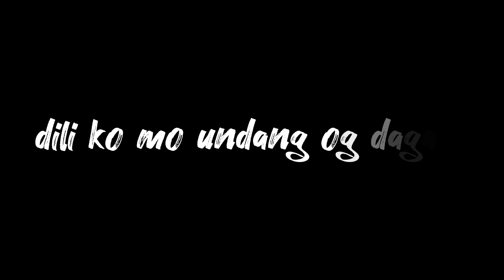Jocelyn Serye Part IV